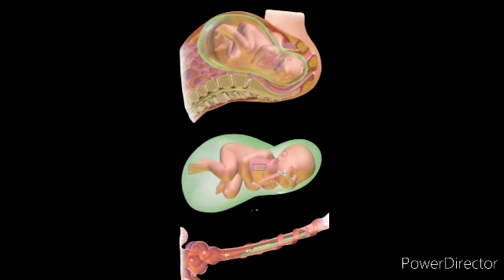pregnency carr#babycare in 9th month of pregnancy telugu#baby passed motion in womb#it is not safe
babycare.9th month baby care in pregnancy Telugu
baby passed motion in womb
it is safe for baby passed motion in womb pregnancy Telugu